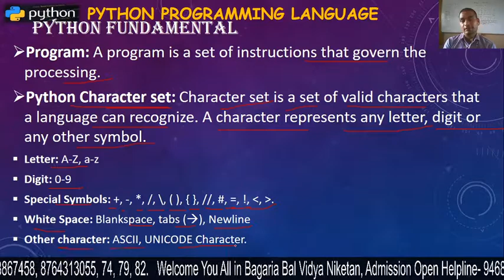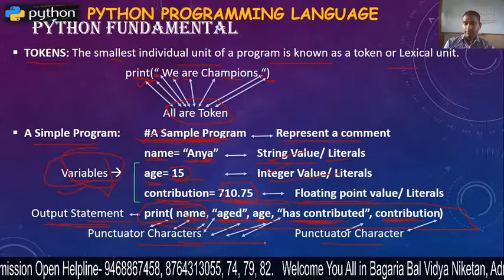Python Programming Language- 4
Python Fundamental (Characterset)